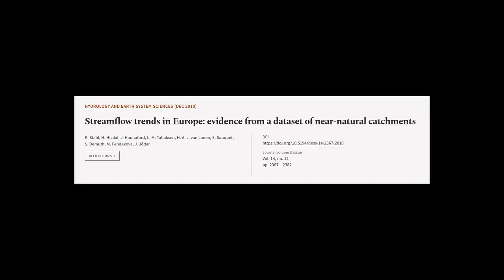Streamflow trends in Europe: evidence from a dataset of near-natural catchments | RTCL.TV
### Keywords ###

### Article Attribution ###
Title: Streamflow trends in Europe: evidence from a dataset of near-natural catchments
Authors: K. Stahl, H. Hisdal, J. Hannaford, L. M. Tallaksen, H. A. J. van Lanen, E. Sauquet, S. Demuth, M. Fendekova ,and J. Jódar

### Video Timestamps ###
0:00:00 - Summary
0:00:54 - Title
0:00:59 - Tail
0:01:04 - End